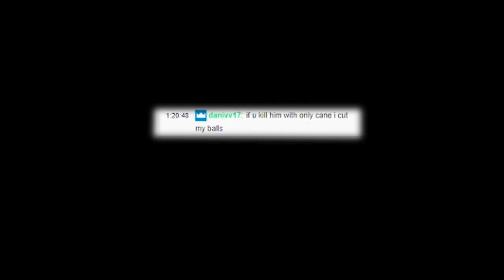Sterilized Motivation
For 66,666 subs I decided to invite the Devil by secretly streaming some DMC 5 and, as usual, my supportive audience suggested a welcomed challenge...